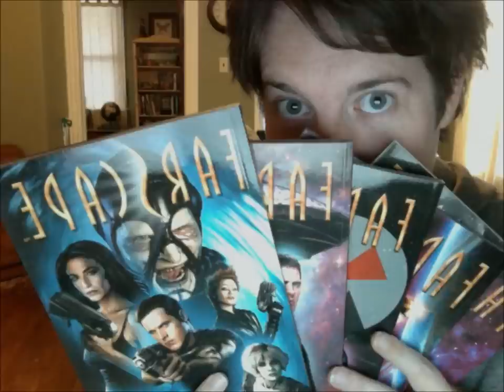5 yrs of Geek Girl Dana in Photo Booth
*Reason* I just got to thinking about time and my 'image' and this happened.  New years makes me obsess about my life and goals even more than I usually do...
*Who am I?* In these last 5 years (between making silly faces at my computer) I have graduated, photographed for an international modelling agency, built a successful wedding/portrait photography business, bought a house, lived in South East Asia wandering/working for a production company, volunteered in Guatemala... and for my latest awesomeness co-founded and photographed Geek Girls, a group of beautiful talented ladies who embrace their geeky side

So yea, that's what I do and this video is what my silly face looks like.  There's a lot of time missing, I'm kinda busy sometimes, lol.  Sorry boys I took out all the naughty ones ;)

Music from Pure Pwnage soundtrack - Epic Tetris by pronobozo